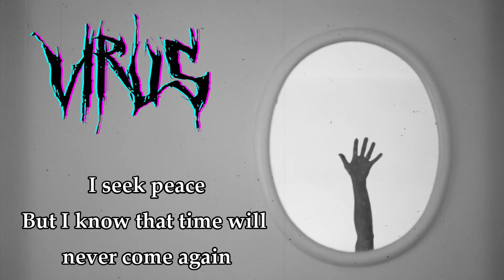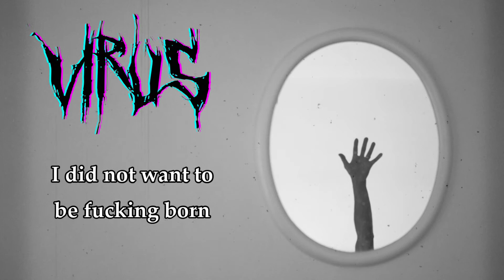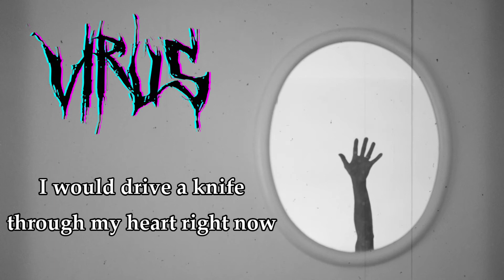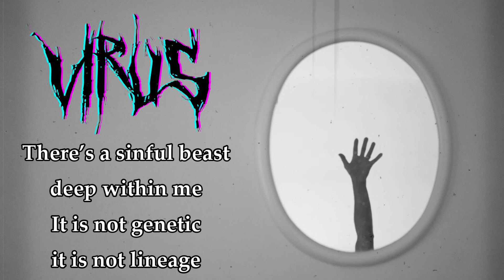Through a Mirror - Virus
- Me (Guitar)
- Me (Vocal)
- Me (Bass)
- BFD3 ;D (Drums)

FILMING
- Me

MIX/EDITING
- Me

MASTER
- Me with Cubase